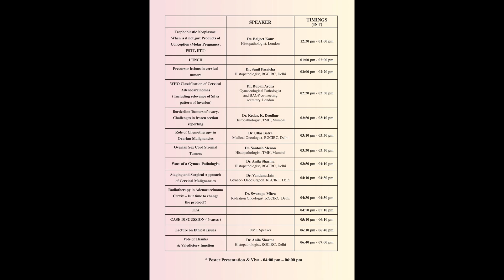CME on Gynae OncoPathology | Save the date| RGCIRC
"CME on Gynae Oncopathology 2022" is being organized around the theme “Diagnosing and treating Gynaecological cancers – The way forward” by the department of Laboratory services along with the British Association of Gynaecological Pathologists (BAGP). The emphasis will be on the approach to diagnosis, treatment modalities, and molecular insights into various gynaecological malignancies. This multimodality CME will have sessions related to diagnostic updates, WHO classification, and case discussions addressing the current issues in Pathology, Surgery, Medical, and Radiation Oncology. The CME is the one-stop destination for practicing pathologists and oncologists interested in gynae-oncology. This will equally benefit the young practising pathologists, medical oncologists, and surgeons planning to choose gynae-oncology in their future.